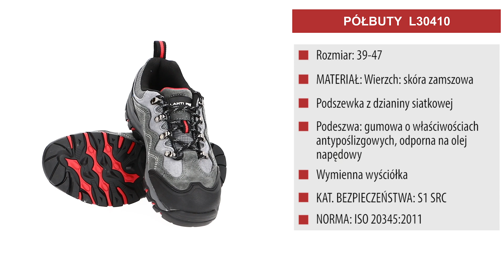LAHTI PRO: Półbuty L30410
Doskonały wybór rozmiarów, wygodne, bezpieczne? LAHTI PRO - obuwie wykonane z wysokiej jakości materiałów, które skutecznie czuwają nad bezpieczeństwem Twoich stóp. Sprawdź, a nie będziesz chciał innych. Zapraszamy na prezentację!